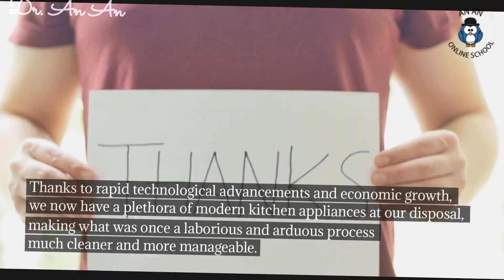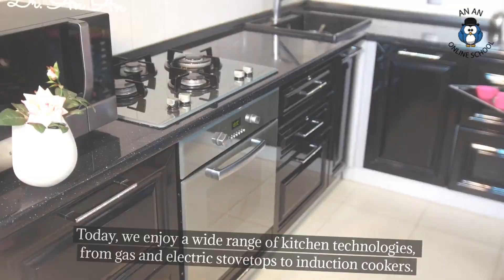Differences between cooking today and in the past, band 9 answer, Part 3, IELTS, by Dr. An An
Are there any differences between cooking today and in the past?

Yes, there are quite substantial differences.

First and foremost,
cooking today is far more convenient and hygienic than it used to be.
Thanks to rapid technological advancements and economic growth, we now have a plethora of
modern kitchen appliances at our disposal,
making what was once a laborious and arduous process
much cleaner and more manageable.

Today's kitchens are bright, spacious,
and equipped with state-of-the-art tools.
As a result, cooking becomes enjoyable, intriguing, and allows for creativity.

Second, the flavor profiles of many dishes have evolved over time.
The culinary world has been significantly influenced by globalization,
resulting in the transformation and refinement of countless traditional recipes. The fusion of diverse culinary traditions
has given rise to exciting new flavors and tastes.

Third, cooking methods have seen a remarkable shift.
In the past, basic cookers sufficed for most culinary endeavors.
Today, we enjoy a wide range of kitchen technologies,
from gas and electric stovetops to induction cookers.
These innovations allow us to prepare food in diverse ways,
including steaming, grilling, frying, and roasting,
offering a wealth of options and possibilities.

Moreover, modern cooking has elevated to an art form.
Renowned chefs showcase their culinary prowess,
presenting dishes that not only taste exceptional
but are also visually stunning.
They incorporate the freshest ingredients
and employ advanced techniques
to create extraordinary gastronomic experiences.

In summary, cooking today is marked by
increased ease, improved quality, and a touch of culinary artistry that distinguishes it from the cooking of the past.

(243 words)

现在的烹饪和过去有什么不同吗？

是的，存在相当大的差异。

首先，今天的烹饪比以前更加方便和卫生。 由于技术的快速进步和经济的增长，我们现在拥有大量的现代厨房用具可供使用，使曾经费力而艰巨的过程变得更加清洁和易于管理。 如今的厨房明亮、宽敞，并配备了最先进的工具。 烹饪变得有趣、有趣且非常有创意。

其次，许多菜肴的风味特征随着时间的推移而演变。 烹饪界受到全球化的显着影响，导致无数传统食谱的转变和完善。 不同烹饪传统的融合产生了令人兴奋的新风味和口味。

第三，烹饪方法发生了显着转变。 过去，基本的炊具足以满足大多数烹饪工作。 如今，我们享受着各种各样的厨房技术，从燃气灶、电炉到电磁炉。 这些创新使我们能够以多种方式准备食物，包括蒸、烧烤、煎和烤，提供了丰富的选择和可能性。

此外，现代烹饪已提升为一种艺术形式。 著名厨师展示他们的烹饪技艺，呈现的菜肴不仅味道独特，而且视觉上令人惊叹。 他们采用最新鲜的食材并采用先进的技术来创造非凡的美食体验。

总而言之，当今的烹饪与过去的烹饪不同，其特点是更加简便、质量提高以及烹饪艺术感。